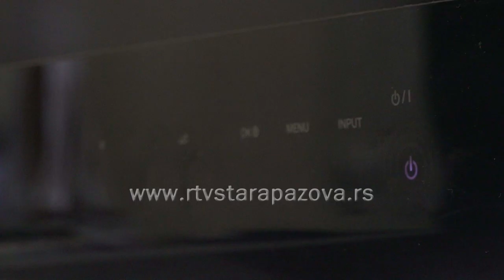Uređaji koji troše struju i kad su isključeni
Od 1.februara struja u Srbiji poskupela je 3,4 odsto. Kako uštedeti koji kilovat?